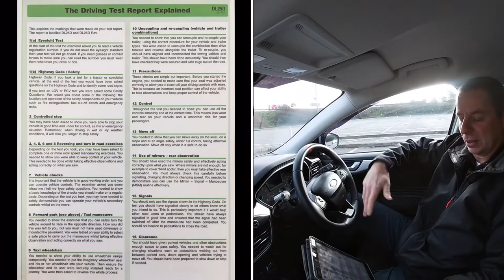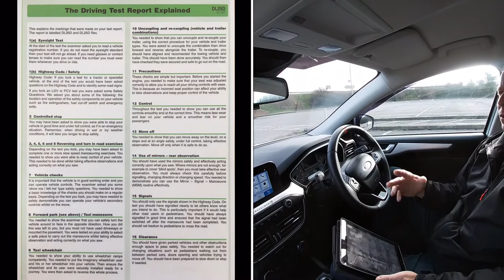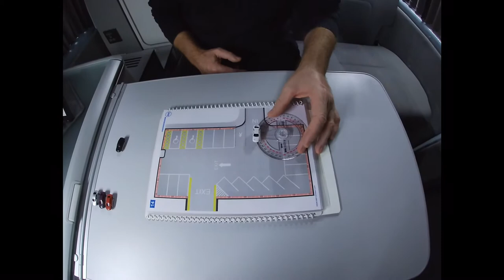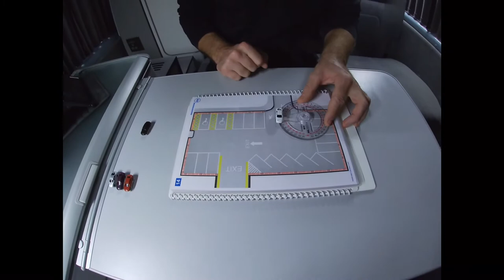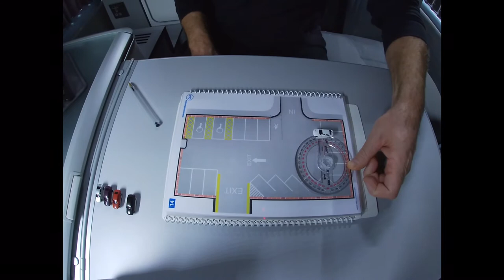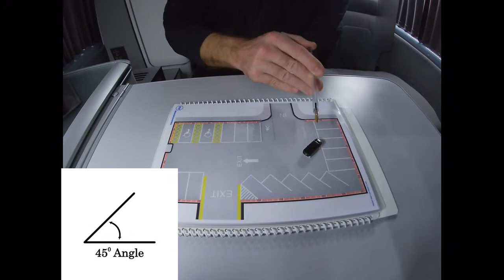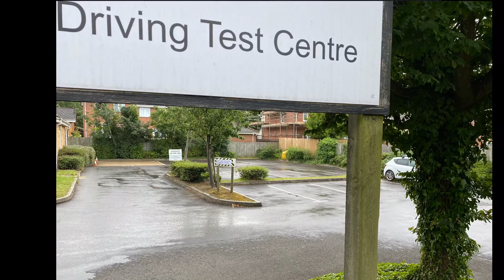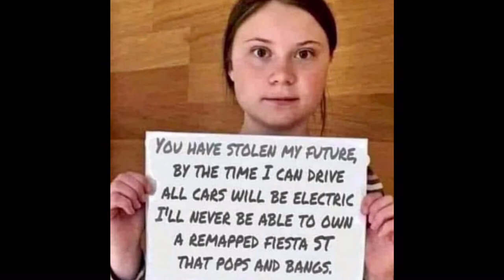Bay Parking ‘DETAIL’ - Forward & Reverse (45 & 90 degree methods)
A DETAILED recap on forward & reverse bay parking (both 45 degree ‘turn-away’ & 90 degree ‘3 bay line’ methods) for people who have already received in-car coaching on these techniques.

It starts with an in-car overview of a car’s turning circle & steering wheel rotations ‘lock-to-lock’, and how to identify point-of-turn reference points on your own car. We refer to the DL25 notes for guidance on what the DVSA Examiners will be looking for on Driving Test Day. We then explore the techniques in a ‘static briefing’ using toy cars to illustrate the process, taking guidance from both the DVSA’s ‘Driving - Essential Skills’ text and Roadcraft.

Time codes: Forward (90)    7m & 19m
                       Reverse (45) 27m, 32m30s & 42m
                       Reverse (90) 24m20s & 37m

*IMPORTANT: remove the key from the Ignition if you or your Accompanying Driver are referring to these videos in-car.

PICKING YOUR BAY to make it easier, rather than harder, for yourself. Same car, same car park, same techniques, more cars

*For a DVSA Driving ‘L-Test’ the Reverse Bay Park would be done in the car park of the Test Centre. So it’s worth having a look at the layout of your local centre’s car park; you are unlikely to be able to practice at the test centre, so find another car park which best replicates its layout to ‘rehearse’ test day to minimise the effects of any test nerves. You will obviously need to practice your parking techniques in other car park layouts too! Remember that multi-storey car parks may have tight turns and narrow ramps, so take an experienced friend with you before progressing to explore these car parks.

For IAM RoadSmart or RoSPA ‘Advanced’ Driving Test you will be asked to demonstrate the Reverse Bay Park in any Public/Retail Car Park

For safety while filming this video I picked a very quiet area of the car park, but you will need to be confident in parking amongst the normal hustle-&-bustle of a busy retail car park.

You won’t impress the Examiner by doing it ‘fast’ or without good all round observations; I wouldn’t let this guy park my 350Z

My curated selection of videos freely shared by other ADIs demonstrating their approach to Bay Parking, & other Test Manoeuvres:

Chris, World Driving, succinct explanation of Forward Bay with reference points + ALL test manoeuvres

As long as the Test/Safety Criteria are met, the Examiner won’t be prescriptive on which technique you chose to use.

DVSA Video on roadside ‘PULL UP ON RIGHT & Reverse’ *Do ensure that you do full 360 degree observations, including right over-shoulder check, before & during reversing the car along this right hand pavement; I’m not sure that was clear from the edit of this video. More detail from Chris at World Driving

1-in-3 Tests candidates will be selected, at random, to demonstrate this technique.

* Parking Lessons are attractive business to an ADI, they use very little fuel and don’t put many miles on the training car. However, once you have established the fundamental techniques/references, slow speed car control & safety critical observations, Parking is something you can practice very effectively & safely in your own car with your Accompanying Driver. Just find a quiet car park and repeat, repeat, repeat, until you instinctively know which way to turn the steering wheel when reverse manoeuvring.

If you are balancing a limited training budget with an ADI then I would recommend spending some of that time/budget on Rural Roads training rather than seeking millimetre precise parking ‘perfection’. Statistically, Rural Roads are where many new drivers come unstuck! Or take a Motorway lesson as this is an area your Accompanying Driver cannot legally give you experience on your Provisional License but an ADI can.

2014 Ford Fiesta ST debuts in a cloud of Ken Block smoke at the 2012 LA Auto Show